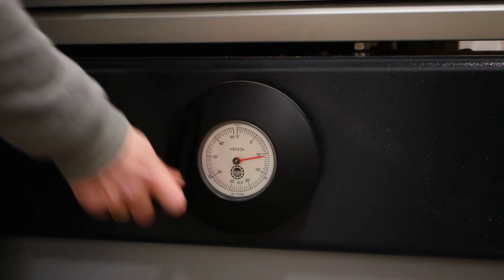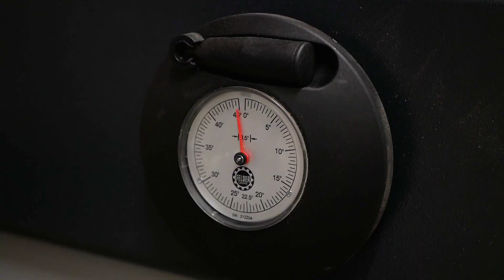Einfach nachzumachen: Cooler Couchtisch! | Jonas Winkler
Heute zeige ich Euch, wie Ihr einen minimalistischen Beistelltisch im skandinavischen Stil baut. Ich habe meinen Tisch aus Sperrholz und tropischem Hartholz (beides Reststücke, gefunden im Keller meines Großonkels) gefertigt. Welches Material Ihr wählt, ist aber natürlich ganz Euch überlassen. :)

► Mein Werkzeug*:
AKKUSCHRAUBER Milwaukee klein
AKKUSCHRAUBER Milwaukee groß
DOMINO Dübel
STAUBSAUGER Mirka
STECHBEITEL Narex